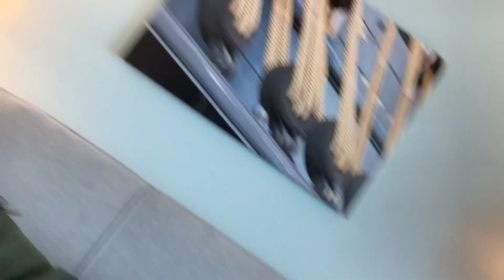vlog #8 - newport trip day 1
this is our vlog when we arrived in newport.